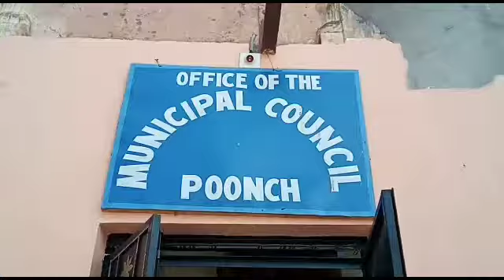85 persons received allotment orders under PM Awas Yojna pninews PNINEWS